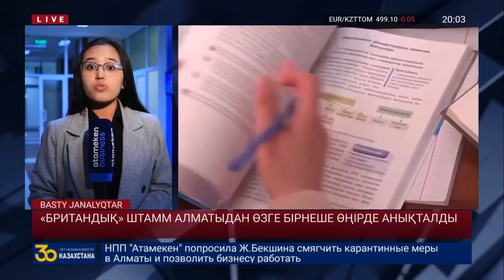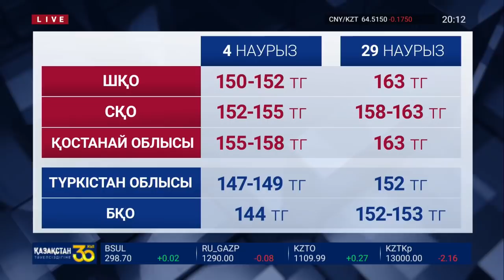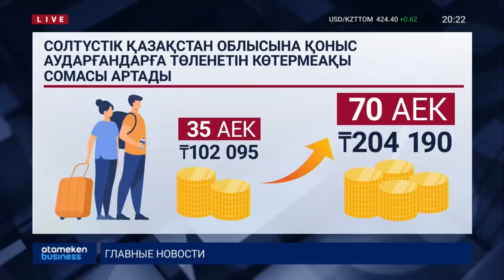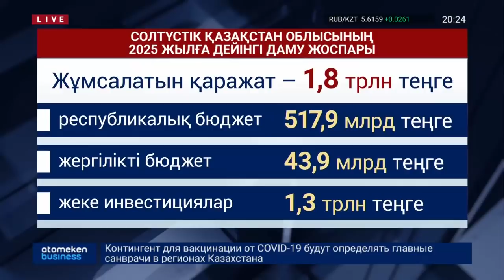БАСТЫ ЖАҢАЛЫҚТАР. 30.03.2021 күнгі шығарылым / Новости Казахстана